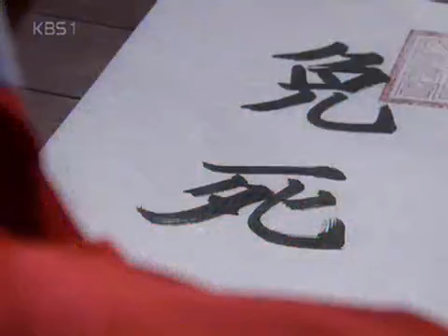Immortal Admiral Yi Sun Shin 20050806 #003